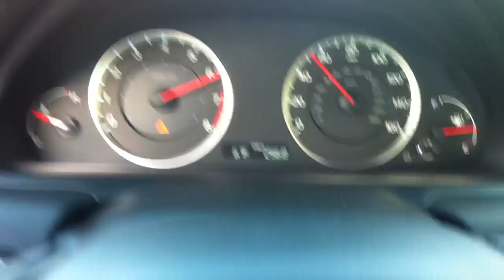Stock 3.5L VTEC sound (before)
Before and after of the sound.